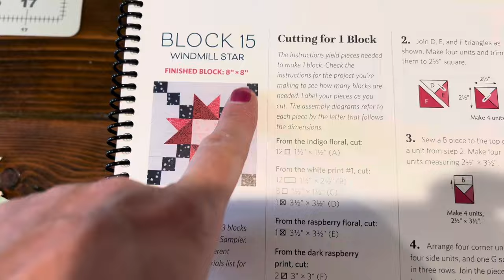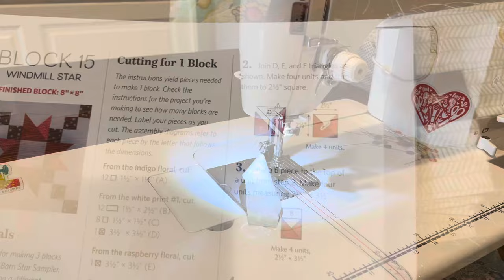Barn Star Sampler Quilt Block #15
In this video I share my process of making my barn star sampler quilt block #15.